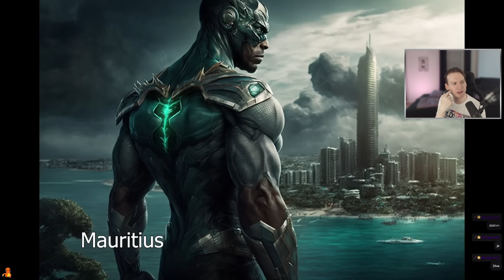Länder als Superbösewichte - Dureal Reacts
Click below ⮧